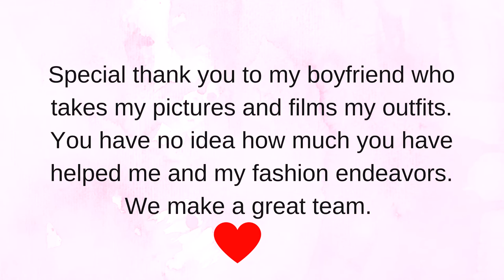Valentine's Day Lookbook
Happy February everyone! Love it or hate it, Valentine's day is already in a few weeks. I'm here to help you gain some outfit inspiration on what to wear and it doesn't matter if you are single or not! We all have the right to dress up and feel the love by loving ourselves first! :)

Outfit Details:
Girly Spring
Blazer and Dress - Forever21
Heels - Dillards (Gianni Bini)
Purse - Betsey Johnson
Necklace - Thrifted (Seriously! For only $3)

Lady in Red outfit
Skirt - Thrifted (I love thrift shopping)
Top - Forever21
Necklace - was a Christmas gift

Playful & Quirky
Top - Tobi
Skirt - Boohoo
Heels - Necessary Clothing

Princess
Romper - Fashionnova
Necklace and Heels - Dillards
Kimono - WetSeal

Intro and Outro: Brighter Than Sunshine by Aqualung